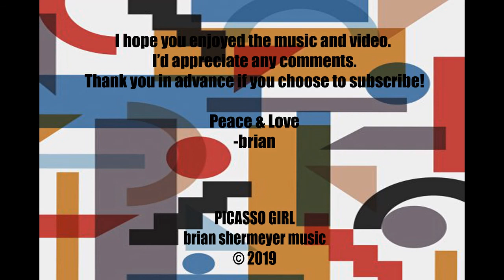Picasso Girl V2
This version of Picasso Girl features Brad Munn on guitar. The original version of Picasso Girl was posted April 4th, 2020.

This composition is in a  Jazz-Fusion style with the video featuring Picasso women and the paintings of them.  The video also pays homage to Miles Davis, Lew Soloff, and Bill Chase. These trumpet players heavily influenced me learning to improvise on trumpet in high school.

Photos from: "Seven Muses Of Picasso: Women Are Either Goddesses Or Doormats", by Kaitlin Andrews, June 25, 2016.